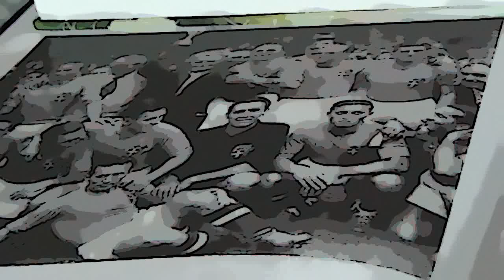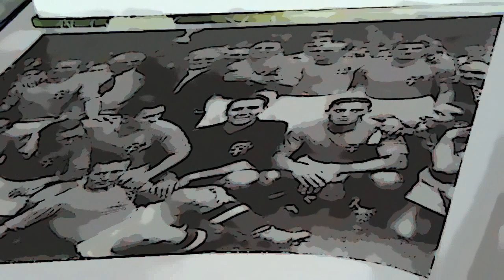FIRST ROUND-JOHN BAKALIS-2013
ITALY FOOTBALL CUP- 1938
classical guitar